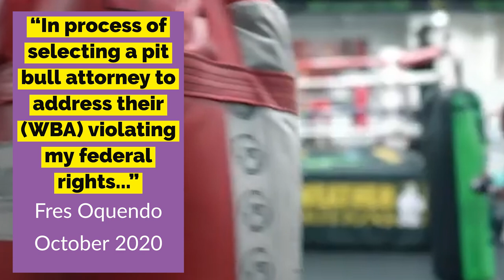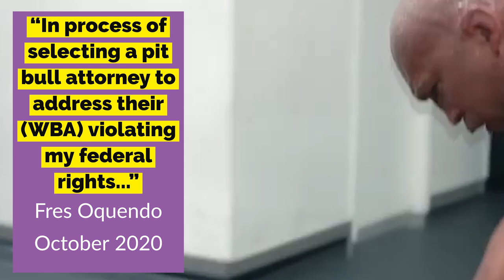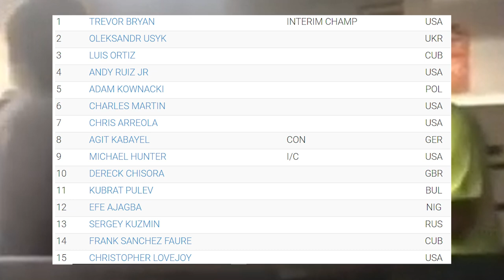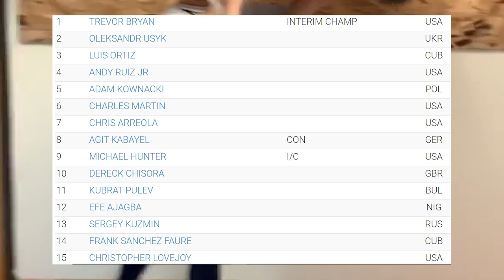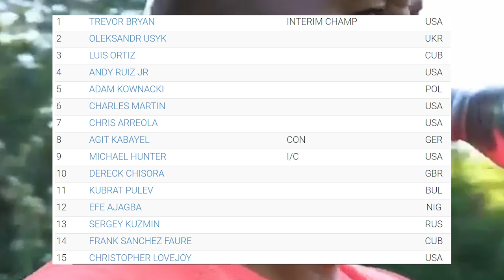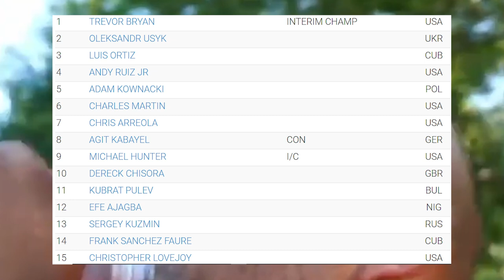WBA DUMP UNHAPPY FRES OQUENDO FROM ITS RANKINGS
The WBA have taken the step to remove Fres Oquendo from its rankings altogether, despite the former contender being owed a court ordered title shot. Oquendo is now considering taking the WBA back to court.

Boxing Squared